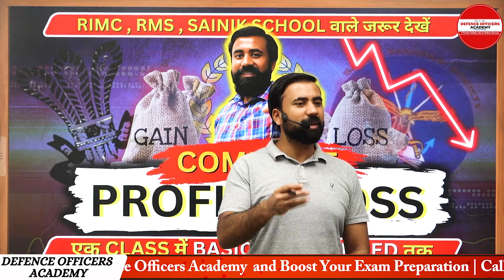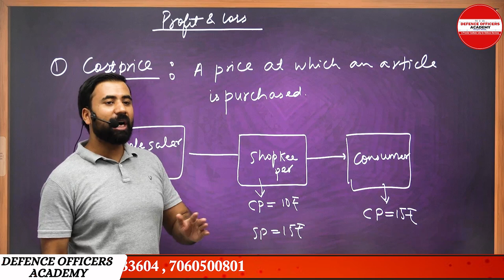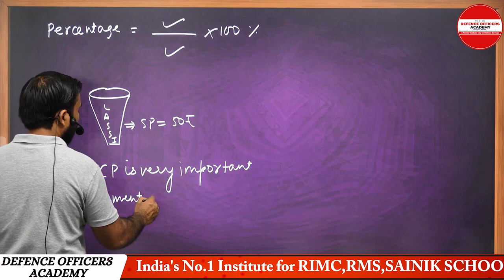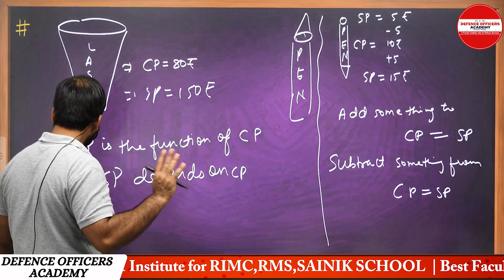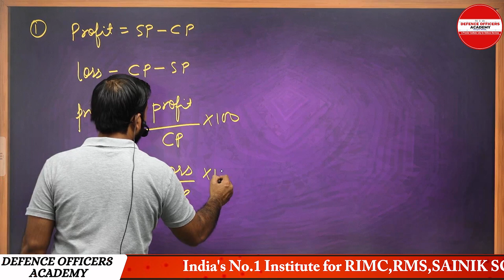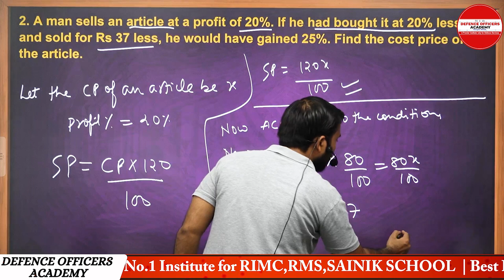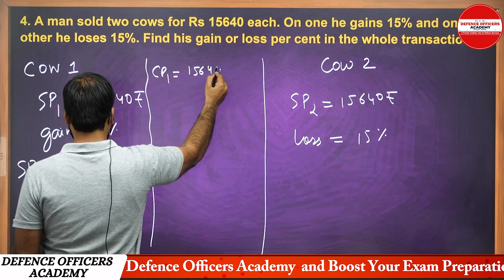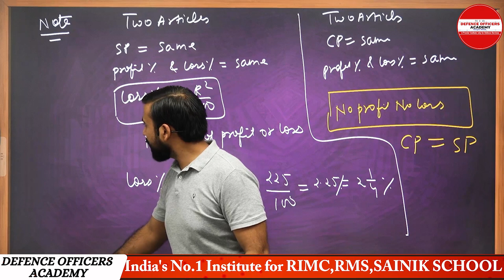COMPLETE PROFIT & LOSS | BY - SURAJ SIR